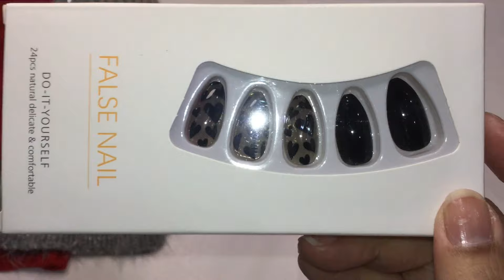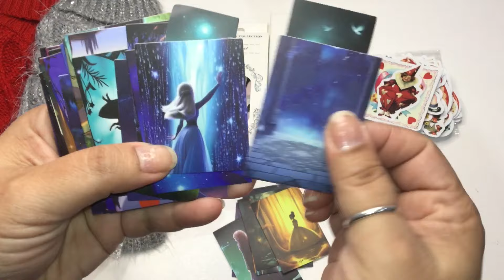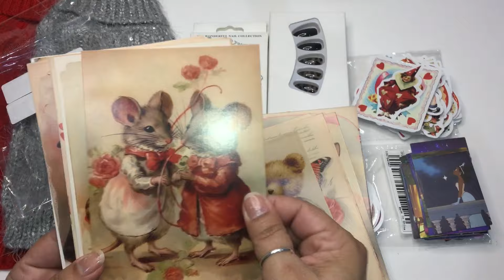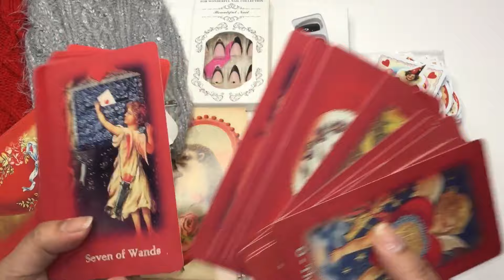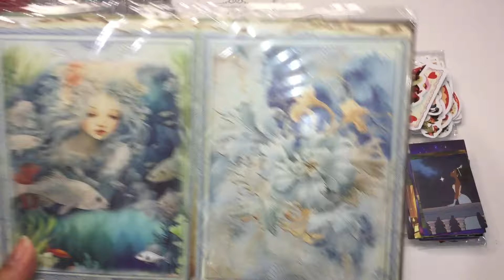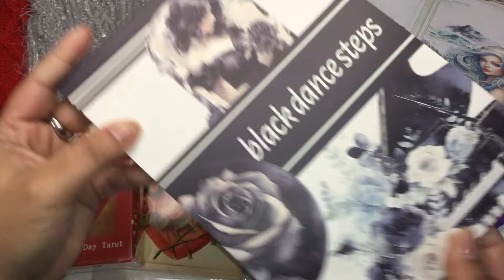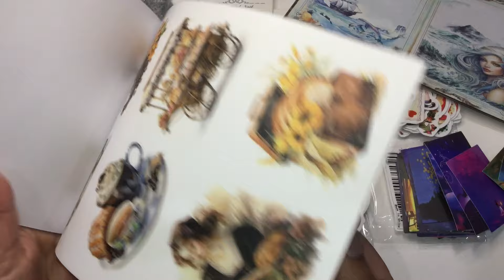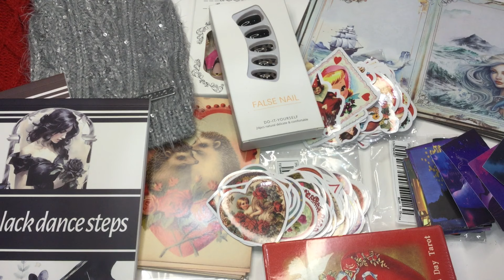The Month of January Temu Haul #3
This is my third TEMU haul for the month of January. I ordered random things such as stationary, stickers and more. I was really excited to receive these items and share it with everyone on what I ordered. I ordered these things myself. I already ordered more and I have more packages coming. I can't wait to show you what else I got.